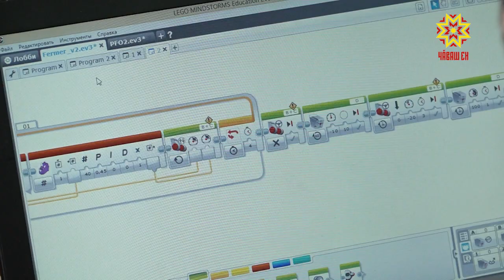Робот тус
Наука, медицина, космос, промышленноç… Паян тĕнчере пур тытăмра тенĕ пекех роботсем пысăк вырăн йышăнаççĕ. Пĕр вырăнта тăмаççĕ, пĕрмай аталанса пыраççĕ. Вĕсене ăсталас текенсем аслисем кăна мар, ачасен йышĕнче те нумай. Тĕслĕхрен Çĕнĕ Шупашкарти Дима Петров нумаях пулмасть Федерацин Атăлçи тăрăхĕнче иртнĕ олимпиадине хутшăнса мала тухма пултарнă.